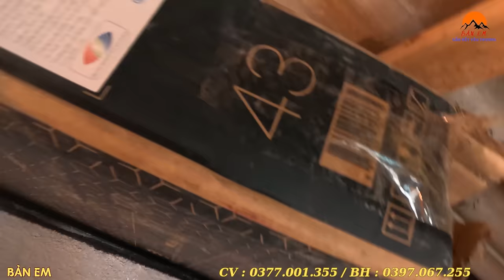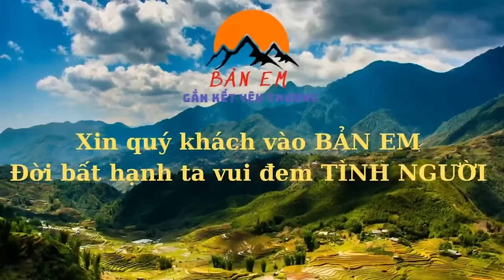Sau Vụ Người Mẹ Phá Phách Chính Quyền Xử Lí Nghiêm Người Mẹ Quay Xe 180 Độ Bỏ Chạy …